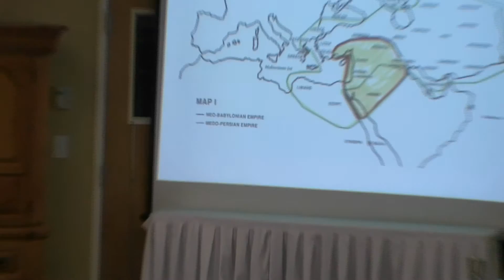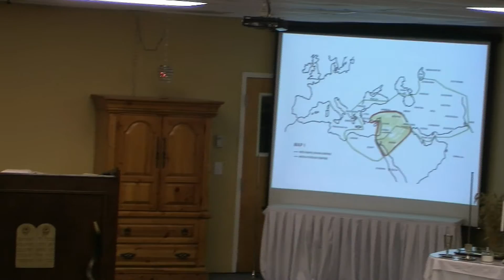The Book of Daniel, Chapter 2, Part 1